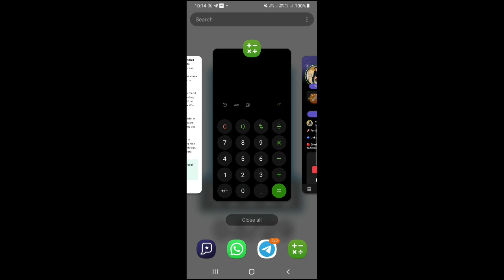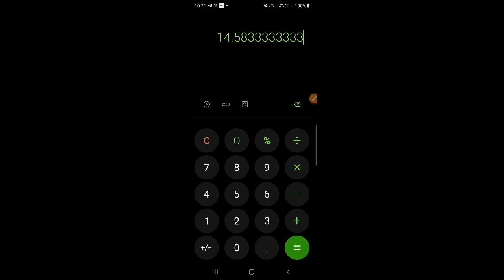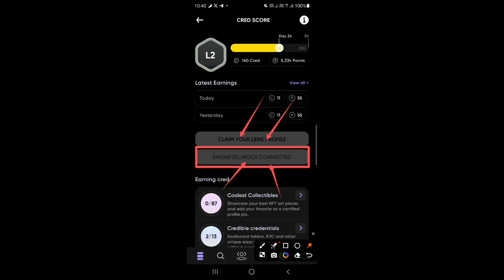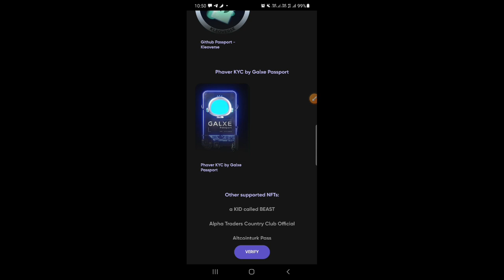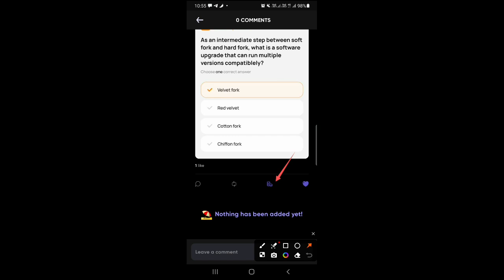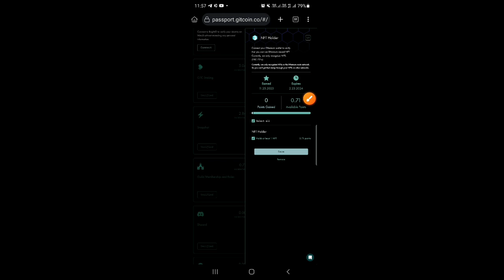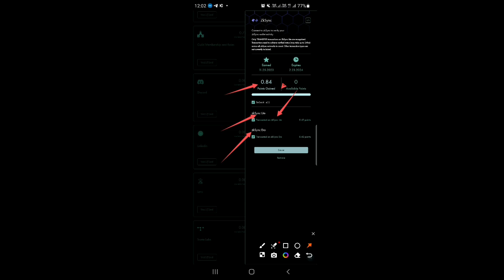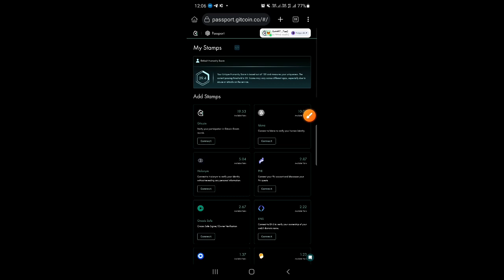Wow🤩🤩Eran More Than +$200 / Phaver Airdrop Update / Phaver Token Price / Gitcoin Pasport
Hellow Friends,

Welcome to Information E-Money Chanel in This Video.This Video is about  What is the Phaver Project & I Will Explain You How to Participate in the Phaver Project Aidrop

Links,,

KeyWords,

Airdrop Sinhala
New Airdrop Sinhala
Airdrop Sinhala Channel
Sri Lanka
Lates Airdrop
New Airdrop 2022
Binance airdrop
Binance Airdrop Sinhala
How to earn emoney
How to earn emoney Sinhala

My Channel